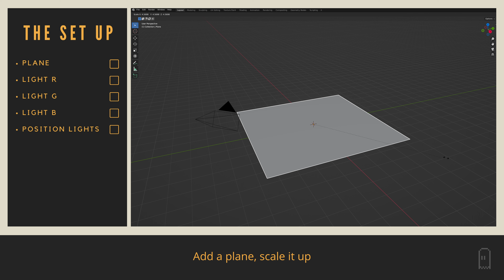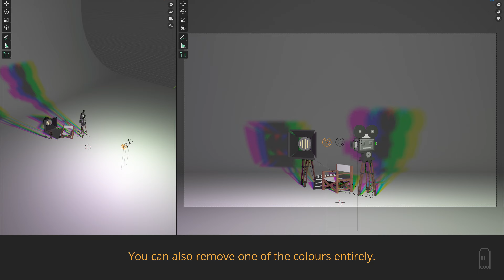Blender Tutorial: Chromatic Shadows with RGB Lights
Create stunning chromatic shadows on Blender🌈